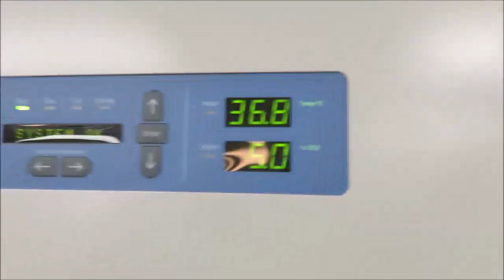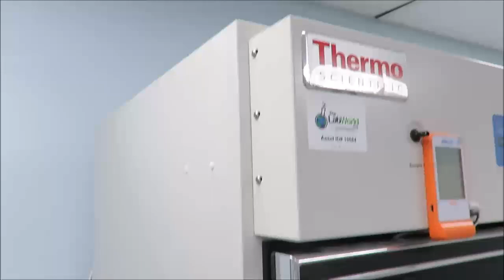Thermo 3950 Reach In CO2 Incubator Video ID 19684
This Thermo 3950 CO2 Reach in Incubator is available from The Lab World Group.